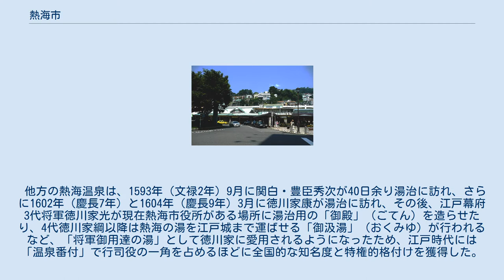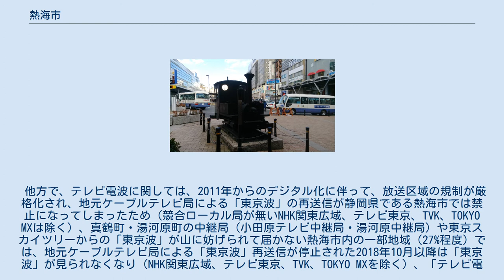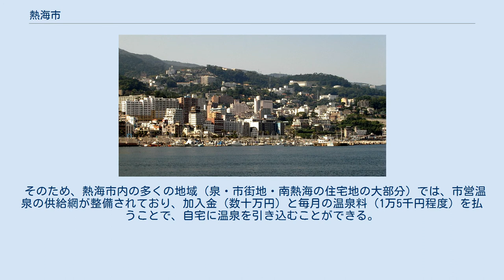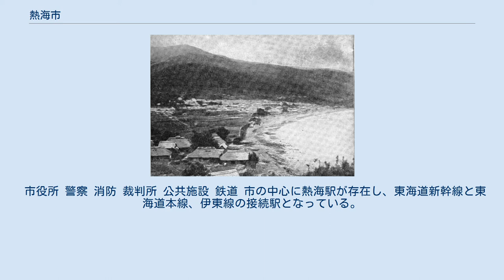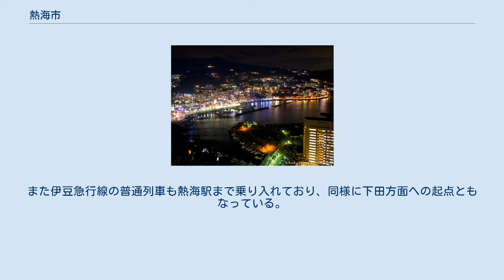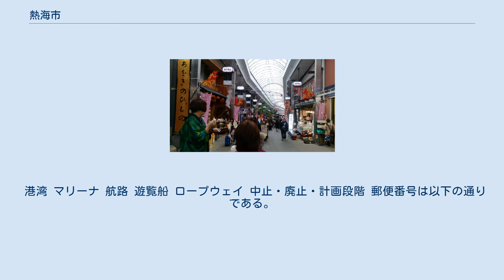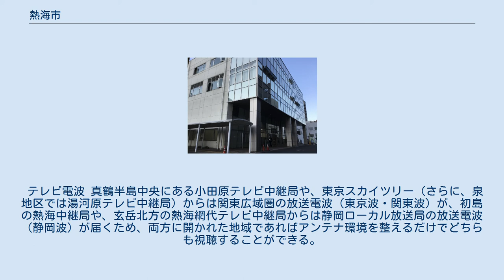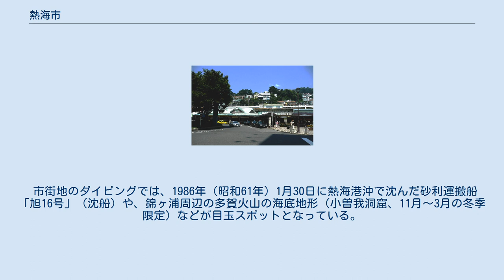熱海市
熱海市（あたみし）は、静岡県の最東部に位置する人口約3.5万人の市。
神奈川県と接する。
 熱海市中心部の空中写真。
平地はほとんどなく、市街地や住宅地は傾斜地に形成されている。
 1976年（1987年の熱海港沖大規模埋め立て工事前）撮影の3枚を合成作成。
 伊豆半島の東側付け根に位置し、相模灘に面する。
市域内はほとんどが丘陵であり、別荘地や住宅なども高台の上に建つ所が多く、道路も勾配の急な坂が多い。
海岸線もすぐに丘となる所がほとんどだが、中心部は埋め立てで砂浜海岸などが形成されている。
 同じ相模灘に面する伊東市・湯河原町方面とは海岸に沿って地理的連続性を有するが、沼津市・函南町方面とは駿河湾水系との分水嶺となる急峻な丹那山地によって隔てられている。
 なお、相模灘にある初島も市域内となっている。
 古くからの湯治の地であり、元々の地名表記は「阿多美」（阿多美郷）であったが、海から熱い湯が湧き出ていたことや「あつうみが崎」とも呼ばれていたことなどから、江戸時代までには「熱海」表記が定着した。
 熱海温泉の開湯伝説としては、奈良時代（749年）に箱根の万巻上人が、漁民を困らせていた海中にあった泉脈を山里（大湯間歇泉）へ移し、そこに湯前神社（湯前権現）を作ったという由来が伝わっている。
『伊豆風土記』の記述（713年）にも、大湯間歇泉を表現していると見られる箇所がある。
どちらも、湯前神社に祀られている神であるスクナビコナ神（少彦名神・少名毘古那神）に言及している。
 また北部の伊豆山地区の伊豆山温泉（走り湯）は、699年（文武3年）に役小角（役行者）によって発見されたとする開湯伝説が伝わっており、さらに北端の泉地区が関わっている湯河原温泉は、万葉集の歌にも詠まれるなど、総じてこの地域の温泉の起源は、古代に遡るほど古い。
 またこの地域は、古くからの山岳霊場である十国峠（日金山）の影響下にある地域でもあり、伊豆山神社（伊豆山権現）も元々は、応神天皇・仁徳天皇の時代に松葉仙人が日金山に「伊豆山の浜辺に現れた神鏡」を祀る祠（現・日金山東光寺）を創ったのが起源とされ、数度の東遷を経て836年（承和3年）に現在地に落ち着いたと社伝で伝えている。
そして源頼朝以来、伊豆山神社（伊豆山権現）が箱根神社（箱根権現）と共に「二所権現」に指定され、「二所詣」が行われるようになると、日金山は両社を結ぶ要所の霊場として発展し、各地からの参拝道も整備された。
 こうして戦国時代以前までは、源頼朝や鎌倉幕府3代将軍源実朝をはじめとする東国武士に崇敬された伊豆山神社（走湯神社, 伊豆山権現）の麓にある伊豆山温泉（走り湯）の方が有名であったが、伊豆山・箱根両権現の別当寺（神宮寺）所属の僧兵たちが小田原の北条氏側に加勢したことで、1590年（天正18年）の豊臣秀吉による小田原征伐の過程で一帯が焼き討ちに遭うなど多大な被害を被ることになった（江戸時代に再建）。
 他方の熱海温泉は、1593年（文禄2年）9月に関白・豊臣秀次が40日余り湯治に訪れ、さらに1602年（慶長7年）と1604年（慶長9年）3月に徳川家康が湯治に訪れ、その後、江戸幕府3代将軍徳川家光が現在熱海市役所がある場所に湯治用の「御殿」（ごてん）を造らせたり、4代徳川家綱以降は熱海の湯を江戸城まで運ばせる「御汲湯」（おくみゆ）が行われるなど、「将軍御用達の湯」として徳川家に愛用されるようになったため、江戸時代には「温泉番付」で行司役の一角を占めるほどに全国的な知名度と特権的格付けを獲得した。
 江戸時代の熱海温泉は、「大湯」の周辺（現・熱海ニューフジヤホテル別館（アネックス）周辺）に27戸程度の「湯戸」（ゆこ）と呼ばれる引湯権を持った特権的な温泉宿が連なって湯治場が形成されていた。
江戸時代の熱海村は幕府直轄地（天領）であり、江戸に滞在している大名・旗本やその親族も、幕府の許可を得て度々湯治に訪れた。
 （なお、「御殿」跡は明治維新後に熱海村の公有地となるが、三菱の岩崎弥太郎が1878年（明治11年）に買い取って宮内省へ提供し、1889年（明治22年）から1931年（昭和6年）まで、主に大正天皇の療養を目的とした、当時横浜・神戸に次ぐ3番目の御用邸である「熱海御用邸」が建てられていた。
その後熱海町へと払い下げられ、現在当地には市役所が立っている。
） 主要年表 1900年頃の熱海 熱海駅前に展示されている軽便鉄...